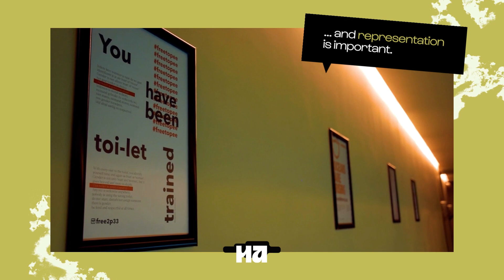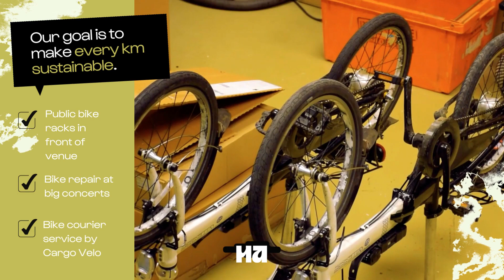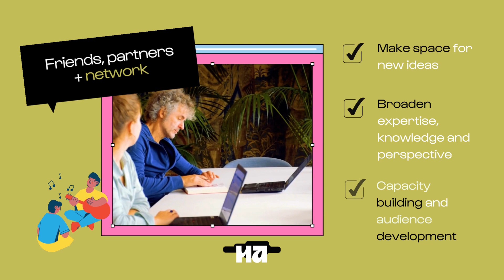The sustainable story of Ha Concerts